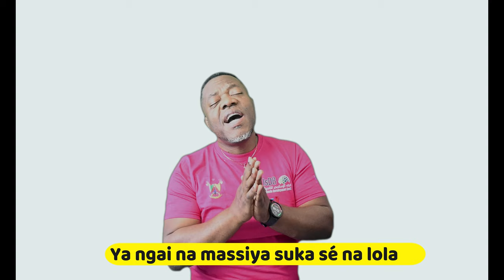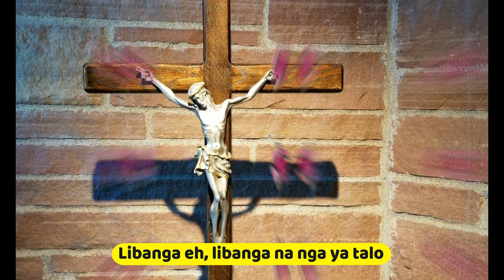Libanga AC Franck Mulaja Cover Chris Kimbodja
chriskimbodja acapella Un chant de Franck Mulaja harmonisé par Chris Kimbodja en version Acappella